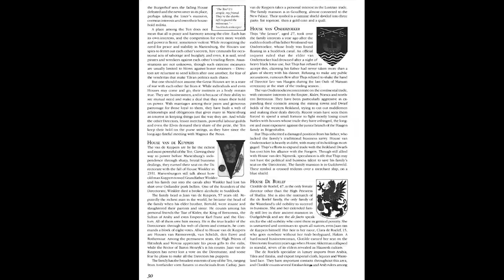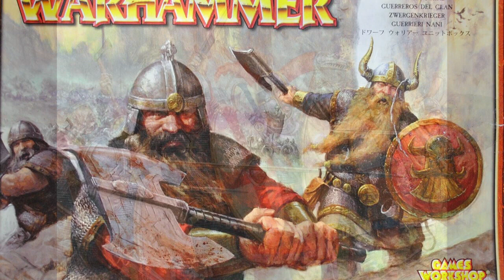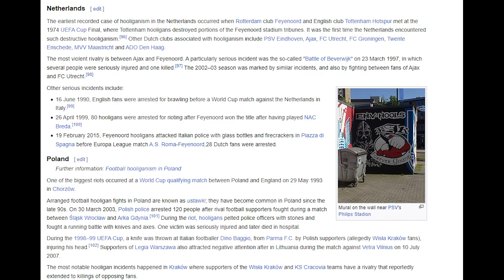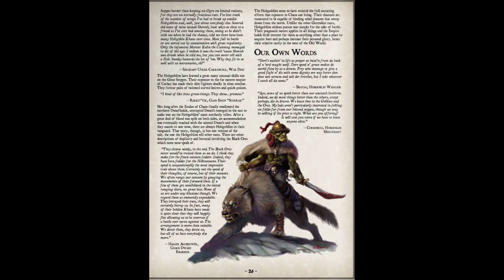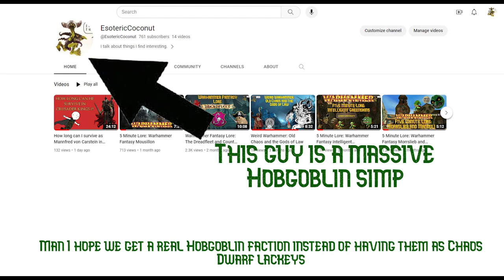Warhammer's Cultural and Historical Inspirations 1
I had some fun with this thumbnail. I tried to give a basic idea of the Warhammer factions here as well as trying not to go too in depth with the history so this video is a bit more casual friendly than the rest hopefully.

0:00 - Intro
0:16 - The Empire
2:46 - Bretonnia
3:54 - Dwarfs
5:35 - Chaos Dwarfs
6:22 - Beastmen
6:56 - Orcs
7:30 - Savage Orcs
7:54 - Plains Goblins
8:50 - Hobgoblins
9:24 - Ogres
10:14 - Outro